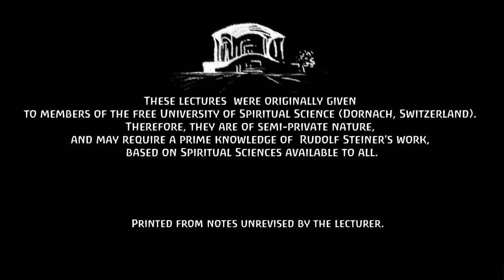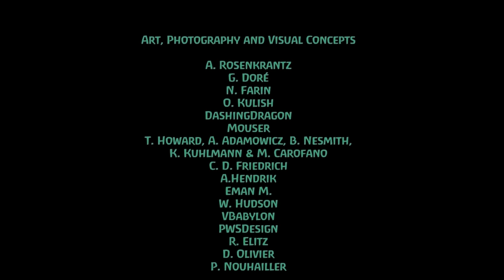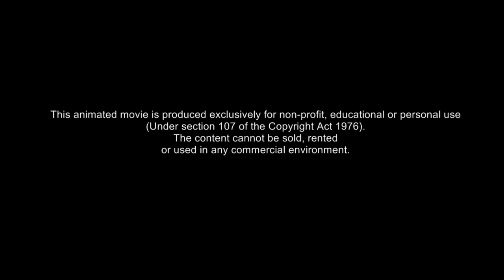Rudolf Steiner - Angels, Archangels of the Folk and Myths of Northern Europe - Lecture 1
Lecture given in Oslo the 7th June, 1910 by Rudolf Steiner.
The homeless person and the Folk-Soul. The Ego's work on mankind, in connection  with previous stages of the earth's development. Angels, Archangels and Archai. Transformation of their  bodies. Future consciousness. Division of mankind and it's future abilities. Time Spirit or Zeitgeist. The repetition of earlier epochs. Angels between Folk-spirits and humans.